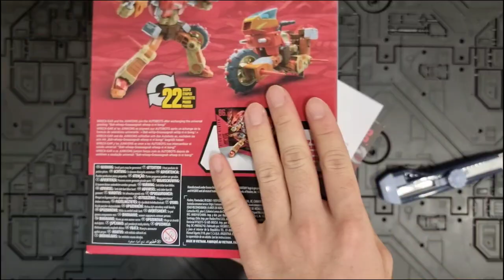언박싱] 스튜디오시리즈86 렉가 !!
트랜스포머 스튜디오시리즈86 렉가 언박싱 영상입니다.